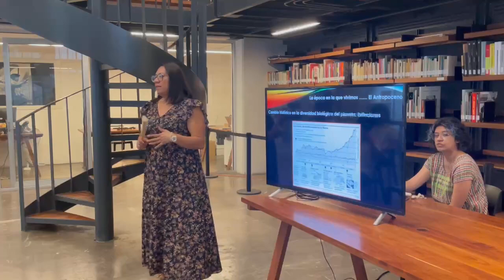Todo listo para la exposición “Conociendo la biodiversidad de Morelos 2024” en el MMAC